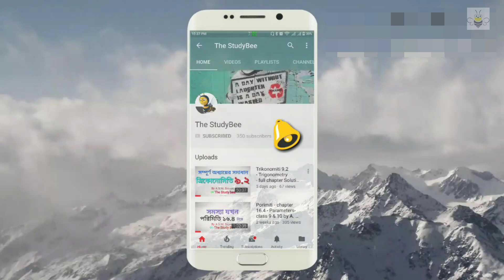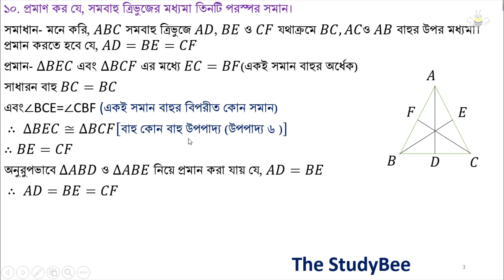অনু ৬.৩ - ১০. প্রমাণ কর যে, সমবাহু ত্রিভুজের মধ্যমা তিনটি পরস্পর সমান।